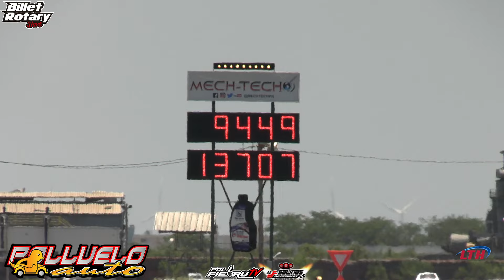Starlet Rotativa All Motor La Jensi gana Rotores vs Pistones en la Super baby PRO